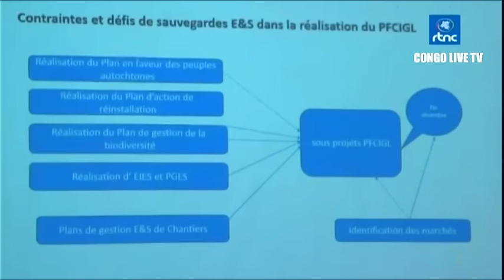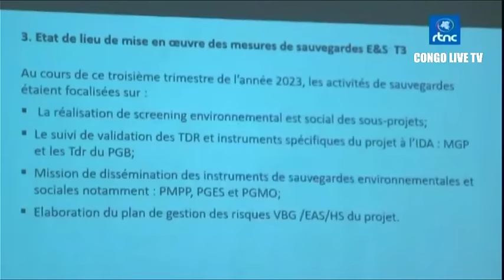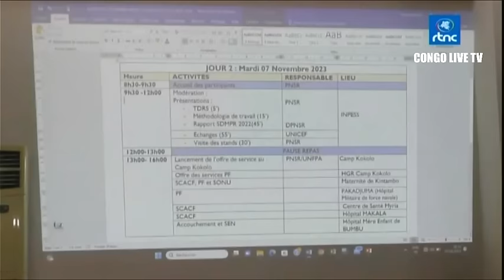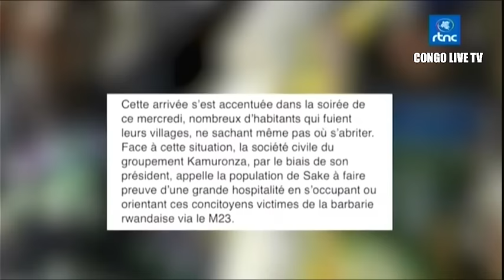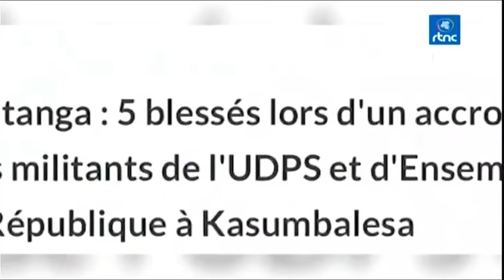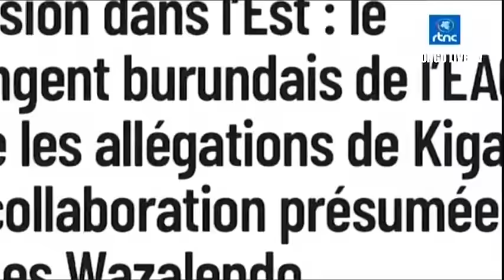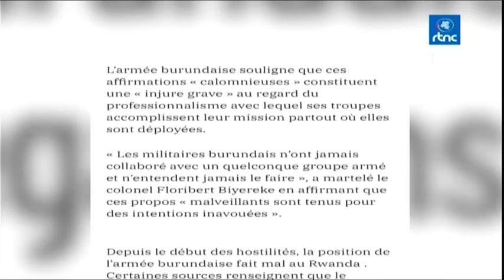🔴RDC LE PRÉSIDENT FÉLIX TSHISEKEDI PRÊT À DÉCLARE LA GUERRE CONTRE L'ENNEMI- JT 13h30